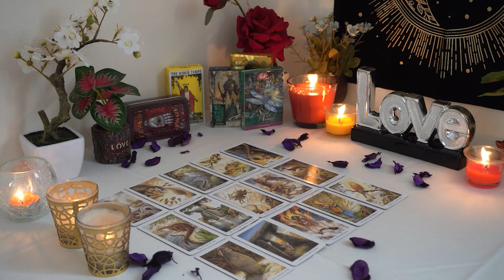PISCES💘 You Are On Their Mind All the Time. Unexpected Truth is Coming. Pisces Tarot Love Reading